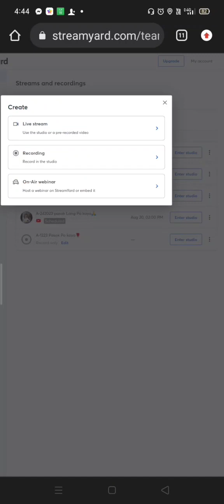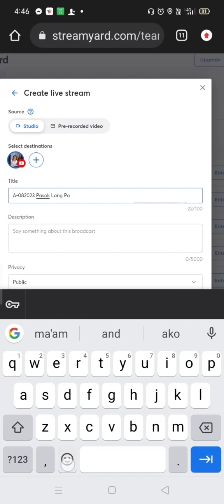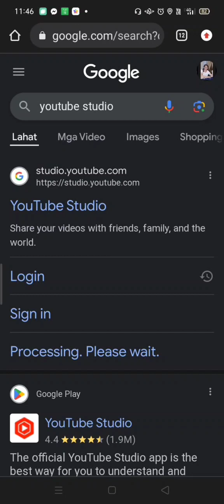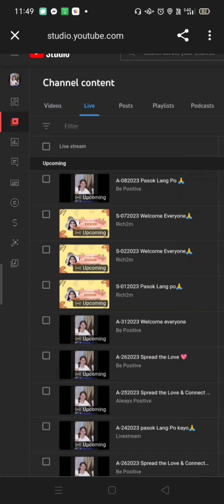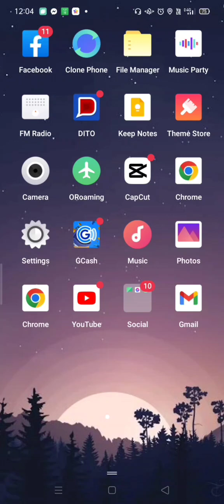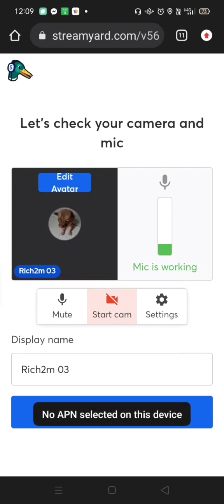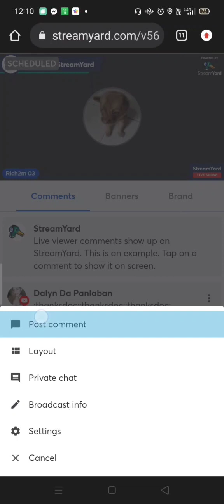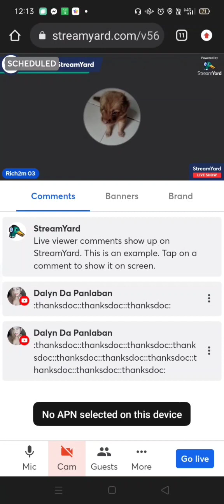Paano mag set ng Streamyard (for new)